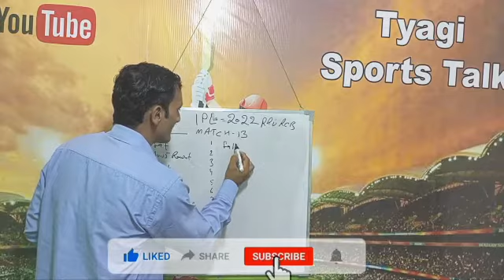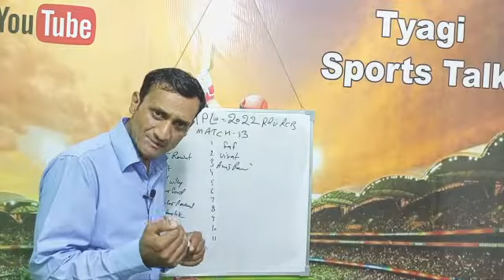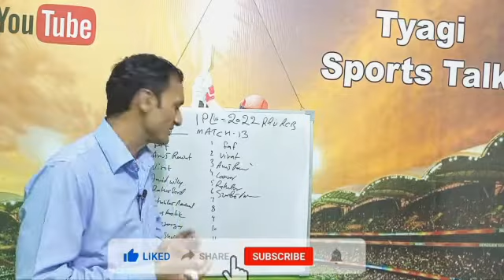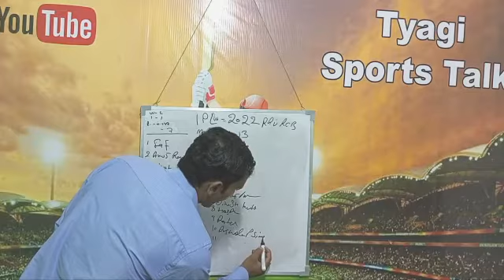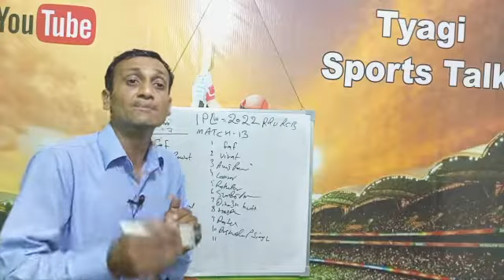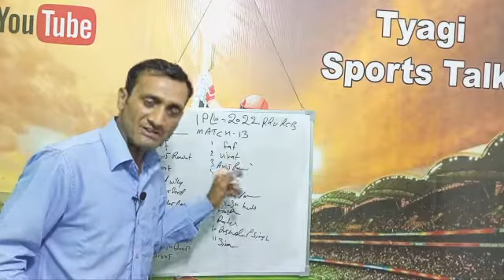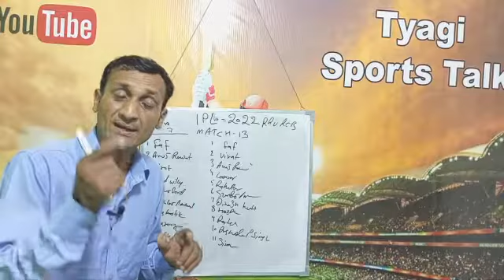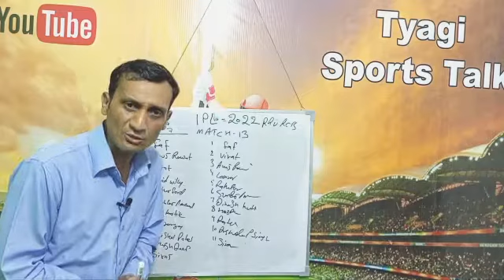RCB Playing 11| Royal Challengers Bangalore Playing 11| RCB vs RR Playing 11| IPL 2022 Match 13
IPL 2022 - Match 13 | Bangalore Vs Rajasthan Match Playing 11 | RCB Vs RR Playing 11 2022 | RR Vs RCB
IPL 2022 -Royal Challengers Bangalore vs Rajasthan Royal playing 11|13th match|RCB vs RR playing 11

Hello everyone in this video I will tell you about royal challengers bangalore vs rajasthan royals, where I have done a preview on ipl 2022 match 13 rcb vs rr final playing 11. I hope you like bangalore vs rajasthan Playing 11 2022.

Royal Challengers Bangalore Vs Rajasthan Royals Playing 11 Match- 13

Rajasthan Royals 2022 Final Squad :-

RCB Line-up

2. Anuj Rawat
3. Virat Kohli
4. Glenn Maxwell ✈️
5. Dinesh Karthik (wk)
6. David Willey ✈️
7. Shahbaz Ahmed
8. Wanindu Hasaranga ✈️
9. Harshel Patel
10. Akash Deep
11. Mohammad Siraj

RR Line-up

1. Yashasvi Jaiswal
2. Jos Buttler ✈️
3. Sanju Samson (c&wk)
4. Devdutt Pardkkal
5. Shimron Hetmyer ✈️
6. Riyan Parag
7. Ravichandran Ashwin
8. Nathan Colter Nile ✈️
9. Yuzvendra Chahal
10. Trent Boult ✈️
11. Prashid Krishna